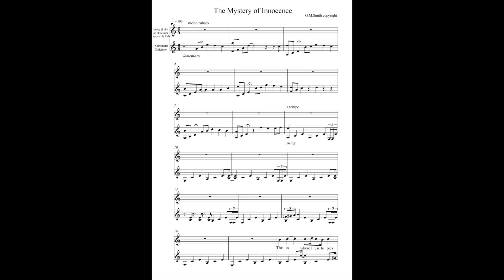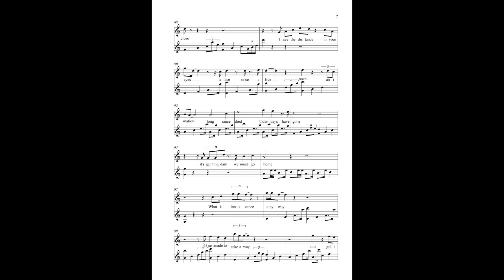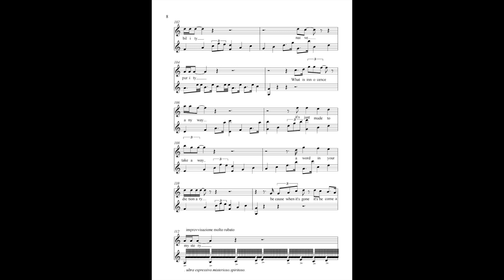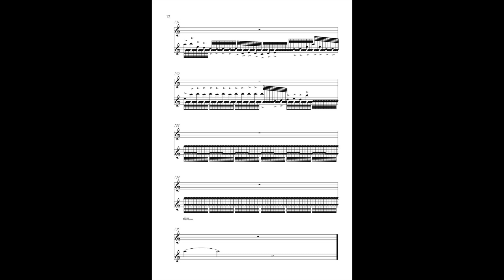The Mystery of Innocence by Geoff Smith - with music notation slide show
The Mystery of Innocence is track 7 from the album Mina by Geoff Smith.

This video features the notation for The Mystery of Innocence. The Mystery of Innocence was composed & performed on Smith’s prototype chromatic hammered dulcimer which was made by Roger Frood. The notation for The Mystery of Innocence consists of 12 pages. The 12 pages are presented as a slide show in the video so that you can follow the notation whilst listening to the song.

The Mystery of Innocence, as with Ferocious Tenderness featured in the previous video, proved to be a seminal composition for Smith as a unique innovator and pioneer in composition, technique and performance on the Hammered Dulcimer. This is because of the following combination of factors which made possible the creation of the tracks on the album Mina as well as all the other recordings by Smith:

(1) The use of a full spectrum of percussion and drum rudiments including controlled bounce, in composition and performance on the Hammered Dulcimer, that are not used by other players from whichever culture. Smith is the only musician in the world to have explored, in both composition and performance, a comprehensive spectrum of percussion and drum rudiments on the Hammered Dulcimer.
(2) The use of the ‘Fluid Tuning’ mechanisms to create particular microtonal tunings.
(3) The physical structure of the Fluid Dulcimer overall, in combination with its integral ‘Fluid Tuning’, facilitates the exploration of a significantly wider dynamic range in performance technique, in order to realise and fully achieve the character of the composition.
(4) The Mystery of Innocence can only be played in a standing position because of the techniques and dynamics that are required for its performance.
(5) The ergonomic design of the particular hammers that Smith uses. These are crucial in facilitating his technique has been the use of a different design of hammers as well as method of gripping the hammers: i.e. the way in which the hammers are actually held in each hand and manoeuvred within each hand during performance. These hammers facilitate the exploration of the complete spectrum of percussion and drum rudiments so that composition and performance can be fully explored, in contrast to composition and performance being restricted to more limited parameters.
(6) The development of innovative composition and performance techniques made possible by the cross-fertilization of working with numerous hammered dulcimers: the aforementioned prototype chromatic dulcimer, a range of diatonic dulcimers and the Fluid Dulcimer that incorporates adjustable microtonal tuning mechanisms.

DISCOGRAPHY INFORMATION

GEOFF SMITH ALBUMS & SINGLES - DOWNLOAD & STREAMING LINKS -

ALBUMS

SINGLES

ARTWORK BY GEOFF SMITH -  UNIQUE A3 POSTERS - DETAILS & HOW TO ORDER
12 beautiful A3 poster designs by Geoff Smith that are now available to order in the 'Artwork' category

The 12 innovative designs have evolved from Smith's photographs of his hammered dulcimers, including his inventions, the Fluid Dulcimer and the Fluid piano. The art is fractal or a fractal / kaleidoscopic hybrid.

To view and/or order the posters choose 'Artwork' in the drop down menu under 'Categories'

MEDIA REVIEWS
“The musical equivalent of splitting the atom” The Guardian
“ The Hammered Dulcimer has been waiting for someone like Geoff Smith to come along” Fiona Talkington, BBC Radio 3
“Smith is a virtuoso percussionist who has revolutionised the Dulcimer” Sunday Times
“It’s a tribute to Smith that his music was able to bring this wonderful movie to life” Financial Times
“This isn’t just an innovative soundtrack, as its echoes positively enhance the melancholic and menacing moods of this intense psychological masterpiece” BBC Radio Times